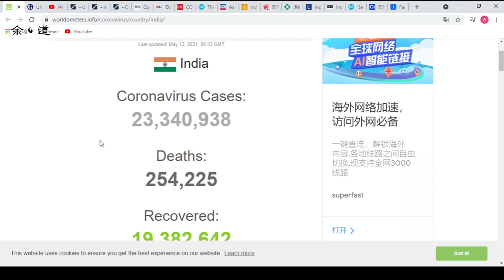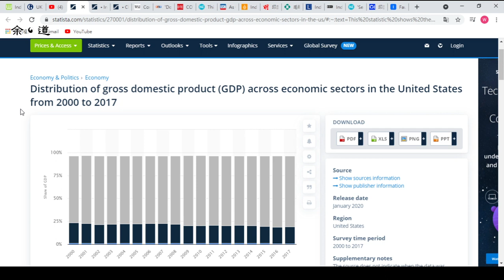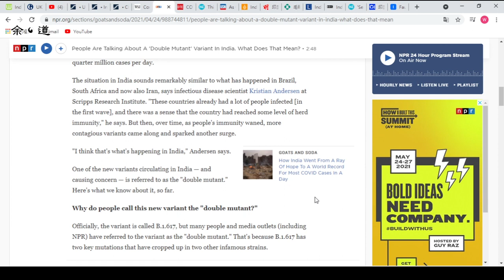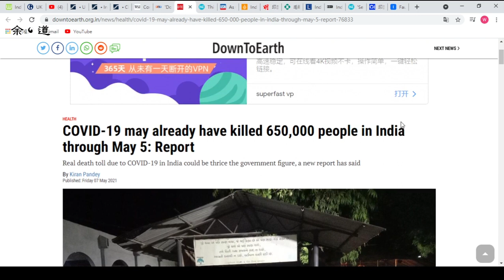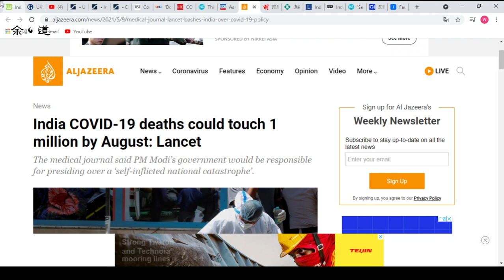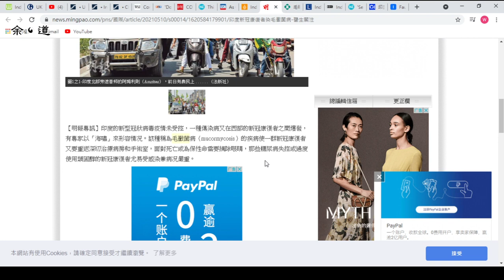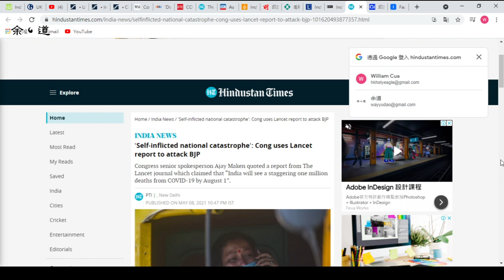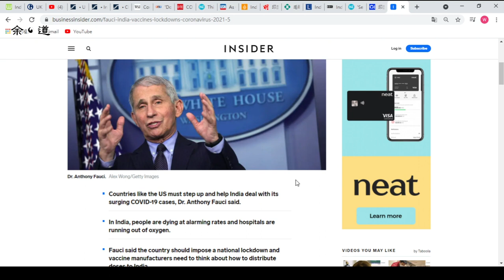印度疫情真相﹐除了官方公佈的數字﹐後面還有甚麼？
印度疫情第二波﹐專家估計官方公佈的數字可能極度低估﹐真實可能是公佈的三倍。假工業國們對真工業國疫情下的人道災難不聞不問﹐卻將開會重點放在打壓中國。印度這次疫情看見真實的恐怖變種、病毒溫床﹐印度真大鑊﹐壞的影響﹐在政治上﹐經濟上可見的將來會慢慢浮現。我們看看資料﹐大家一起分析討論。